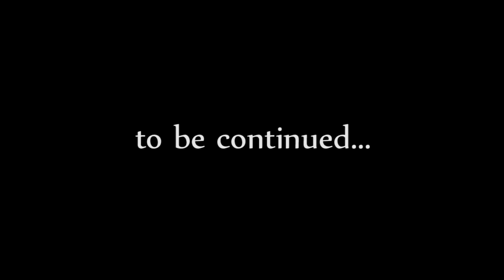Lynx-O the Night Cat part 2 "Anywhere From Here" (Z234)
Music in the intro is from the game.